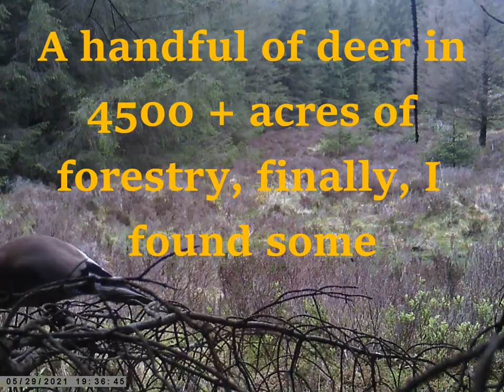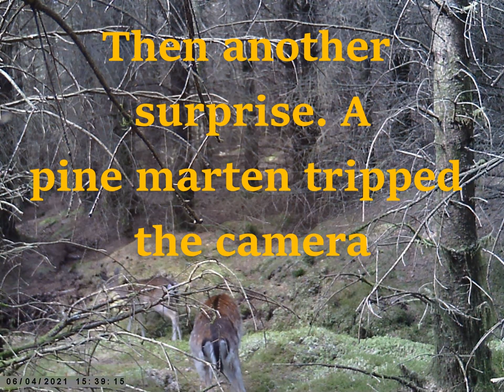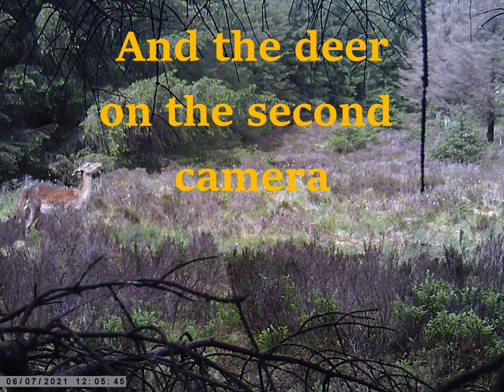Penaran Deer & Pine Marten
I have been trying to film a small head of fallow deer in a 4000+ acre piece of forestry near Bala, north Wales, UK for many months. Like looking for a needle in a haystack. Finally, I collected in two cameras today and success! Both had picked up deer and into the bargain, a surprise pine marten (very rare in the UK), the second I've filmed in this forest in four months.